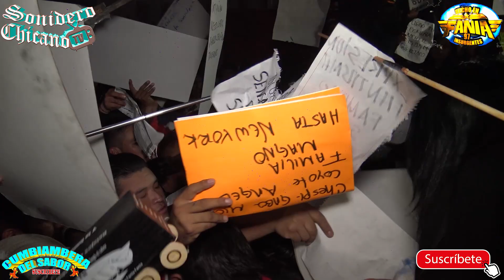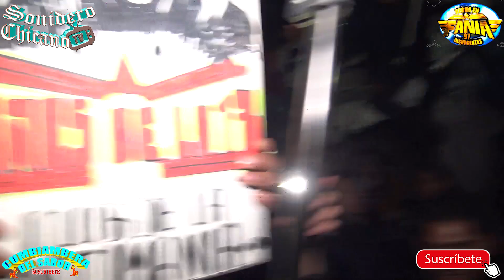LO QUE NADIE GRABO ESTO LE PASO A SONIDO FANIA CASI LE TIRAN TODO PLAZA LOS GALLOS20 CUM TICK TACK